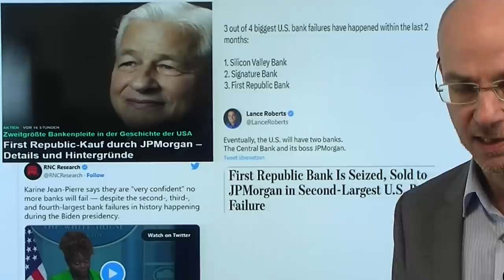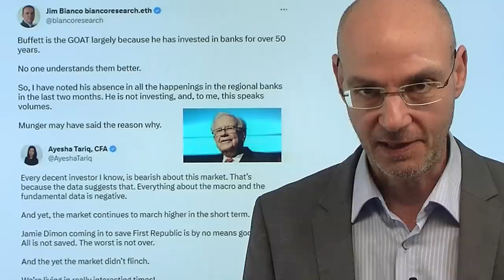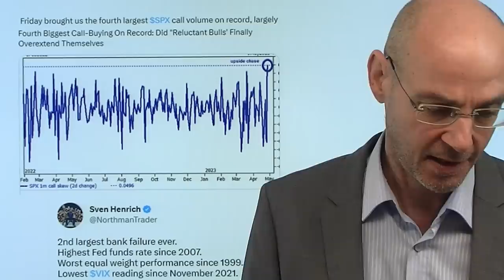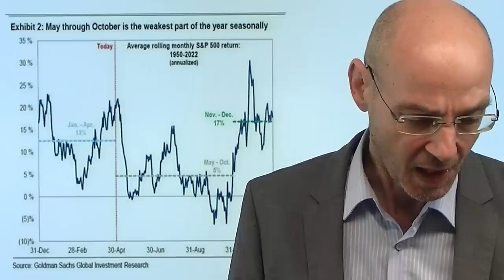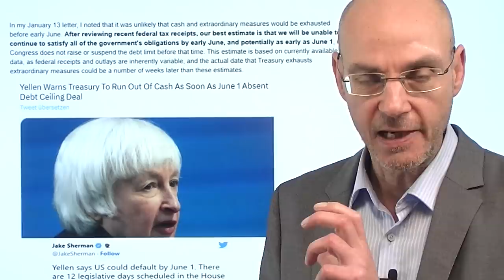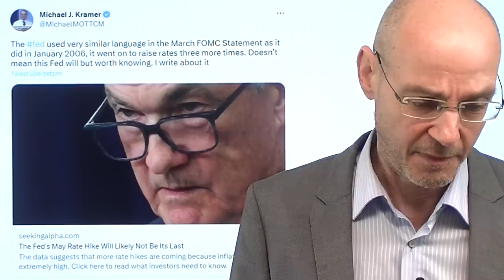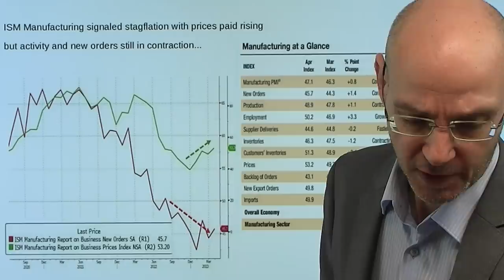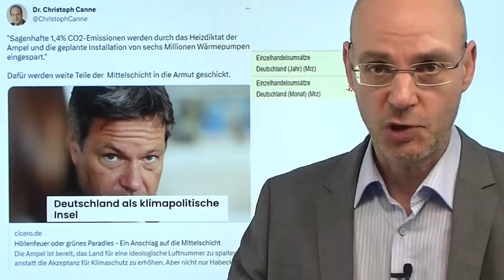Bankenpleiten, Schulden-Drama, Zinsen: Bombenstimmung auf der Titanic! Videoausblick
Hinweise aus Video:

1. First Republic-Kauf durch JPMorgan – Details und Hintergründe

2. Fed wird Zinsen trotz wachsenden wirtschaftlichen Risiken erhöhen

3. Kredite: Anzeichen für eine drohende Kreditkrise mehren sich

Drei der vier größten Bankenpleiten in der Geschichte der USA passierten in den letzten zwei Monaten (am Wochenende musste die First Republic Bank durch JP Morgan gekauft werden), ab dem 01.Juni muß die US-Schuldengrenze angehoben werden (also politisches Drama voraus!), und gleichzeitig sind die Zinsen derzeit so hoch wie seit dem Jahr 2007. Und wie reagieren ie Märkte darauf? An der Wall Street ist aktuell die Markt-Breite so schlecht wie seit dem Jahr 1999 nicht mehr, das Angst-Barometer VIX so niedrig wie zuletzt am Allzeithoch beim S&P 500. Es herrscht also eine Bombenstimmung auf der Titanic - scheinbar gibt es keine Risiken, man ignoriert die Bankenpleiten. Solche Phasen gehen so lange gut, bis sie nicht mehr gut gehen - aber das Chance-Risiko-Verhältnis ist nun alles andere als günstig. Heute im Fokus die US-JOLTs-Arbeitsmarktdaten, morgen die Fed, am Donnerstag Apple-Zahlen und am Freitag die US-Arbeitsmarktdaten..